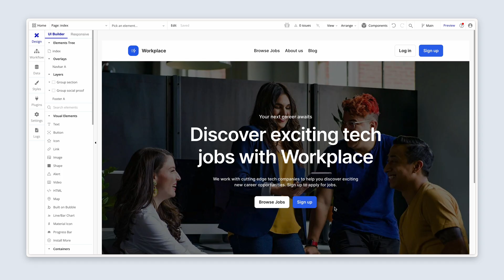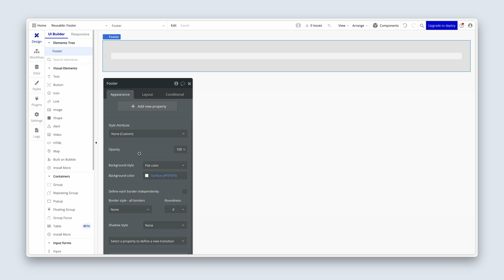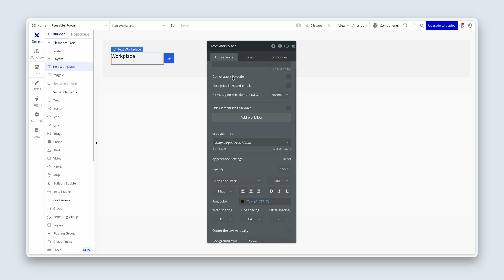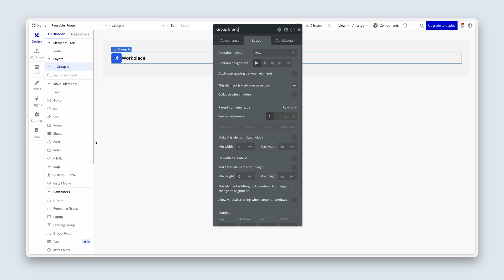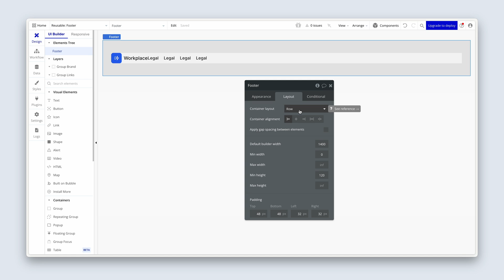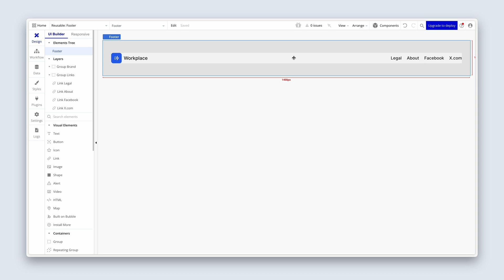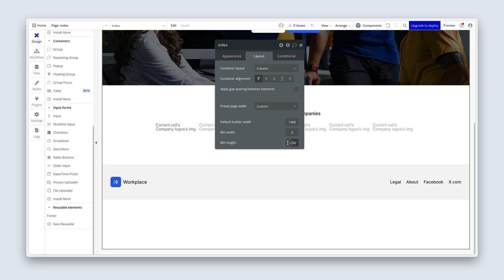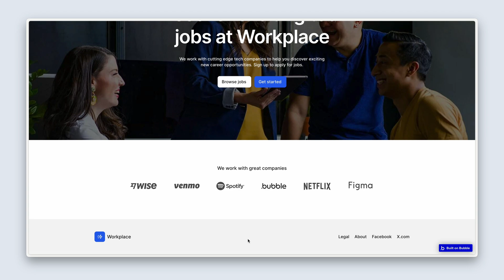Reusable footer: Getting started with Bubble (Lesson 1.9)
Section 1 (Lesson 9/10): In this lesson, we dive into the concept of reusable elements in Bubble, focusing on the creation of a reusable footer. Emphasizing the DRY (Don't Repeat Yourself) principle, which is fundamental in web development for building efficient and maintainable applications, we explore how Bubble's reusable elements feature can significantly streamline your development process.

In this lesson, you'll learn:
• The importance of the DRY principle in web development and its application in creating scalable and maintainable Bubble apps.
• Step-by-step guidance on creating a reusable footer on Bubble, providing consistency across different pages of your app while minimizing redundancy.
• Practical strategies for leveraging Bubble's reusable elements to enhance the efficiency of your development workflow, including tips for customizing and integrating the footer into your application's overall design for improved user experience.